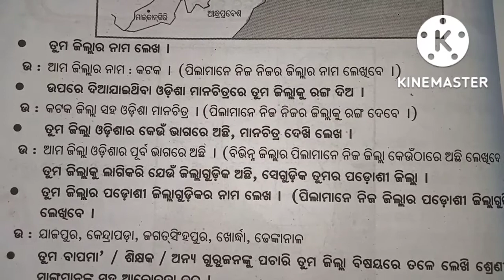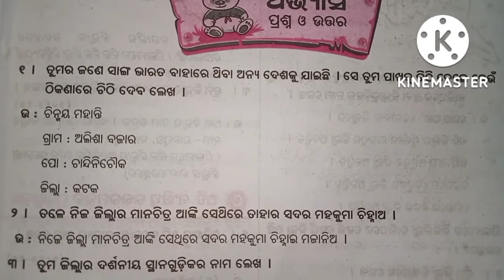ଆମ ଜିଲ୍ଲା ll class 3 Jana ajana chapter 4 question answer ll odia medium ll Amo Jilla ll